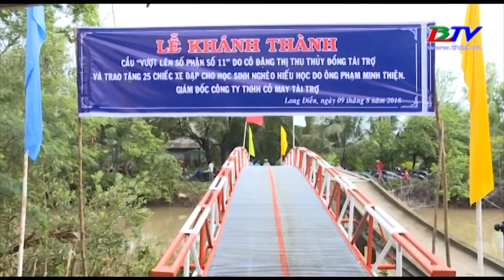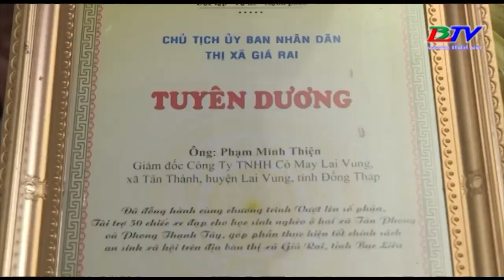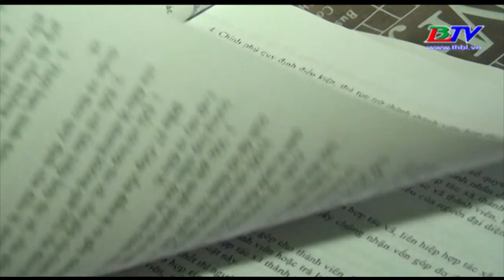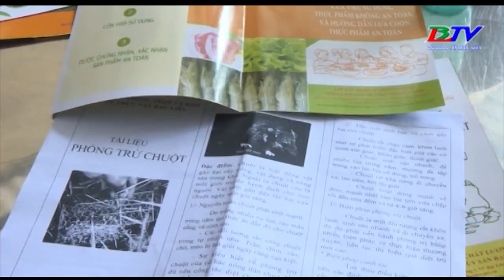THỜI SỰ BẠC LIÊU - Chủ nhật - 12/08/2018.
Thời sự Bạc Liêu - Chủ nhật - 12/08/2018 gồm những thông tin chính sau:
- Họp mặt cựu học sinh C4 trường Nguyễn Ái Quốc 2.
- Ban liên lạc hội đồng hương Bạc Liêu - Cà mau tại TP. Hồ Chí Minh trao tặng cầu giao thông...